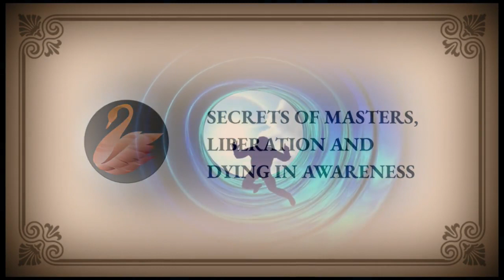Secrets of Masters, Liberation & Dying in Awareness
Answers to below question can be found in this video -

1. How all paths impart same teaching?
2. How to die in Awareness?